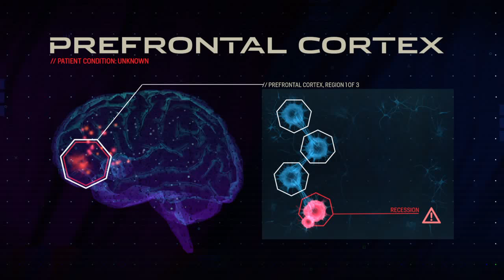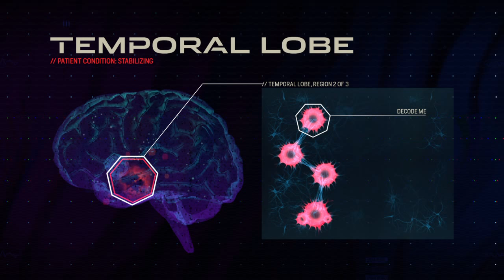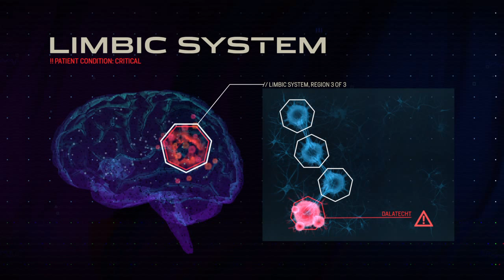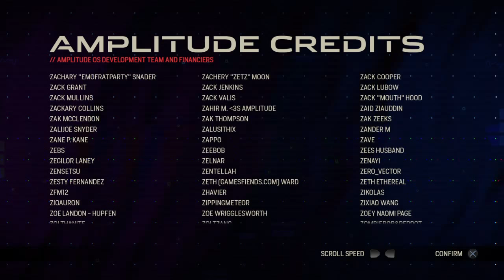Amplitude - First Play - Going Straight for Expert Campaign